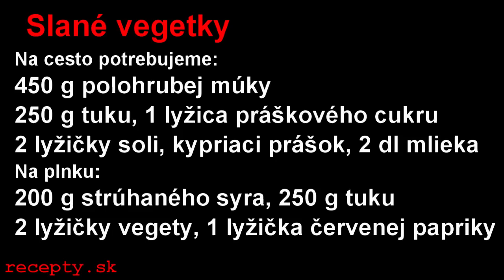Recepty sk: Slané vegetky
Recept na: Slané vegetky. Viac receptov nájdete na